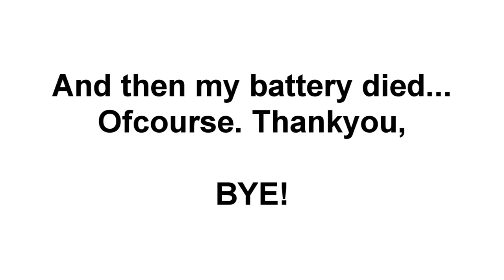STALLION VS. PLASTIC BAG Chase the Tiger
Hope you had fun watching! Just make sure to be careful when you do this. Q had fun! Really important for him to play and not just work or carry someone. He loves this! Also good for his body since he has some issues with his hindleg and this helps him to keep it moving. Oldy Goldy, right?